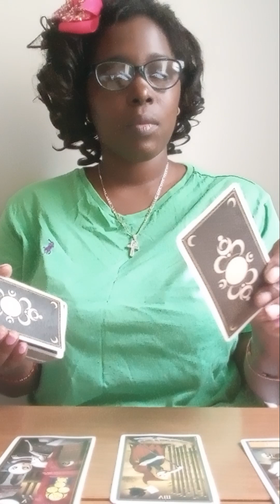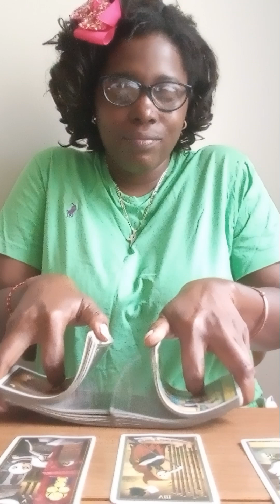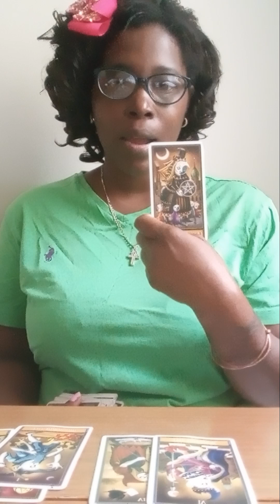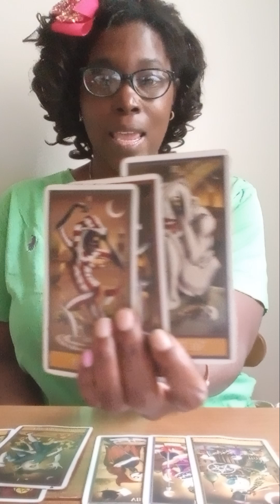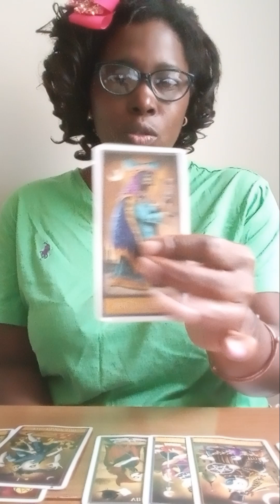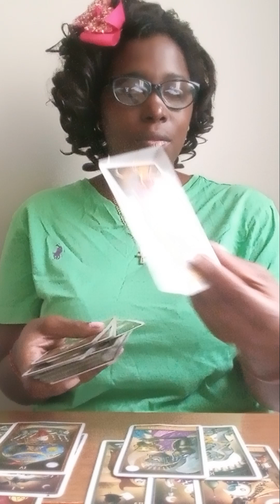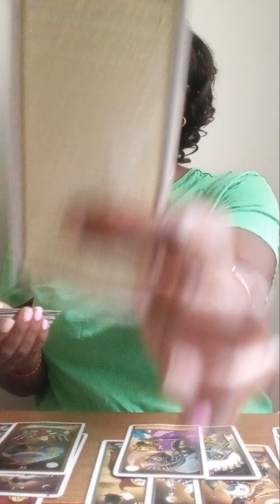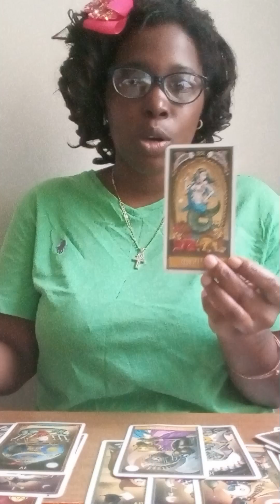SEPT 1-2,2023 PISCES ♓ PART#2 GOING TO MAKE YOU FEEL ALOT BETER THEN BEFORE